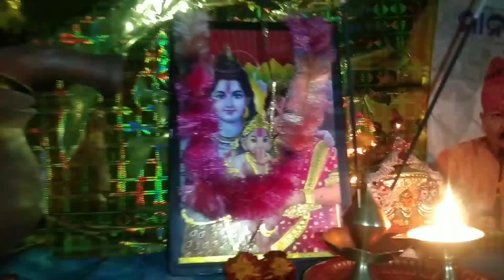ଆଉ ଥରେ କାଏଁଜେ ଗଲି ମନ୍ଦିର🙏ଆଜି କାଣା ଅଛେ ଭିଡିଓ ଦେଖୁନ ଜଲଦି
ଆଉ ଥରେ କାଏଁଜେ ଗଲି ମନ୍ଦିର🙏ଆଜି କାଣା ଅଛେ ଭିଡିଓ ଦେଖୁନ ଜଲଦିindianvlogger

hello Sang Mane🙏🏼

mui dally aapanmanke more channel ke Swagat karuche..e channel Re mui mor middleclass life Ra daily  routine blog . night blog. morning blog. cooking blog. travelling blog bisayare vlog share karsi.. jaadi  aapanmane e sabu upre interest achan bele please more channel ke subscribe Kari daun.. Asa je apanmanku val lagba..

 Asha karuche aapanmanke val  lagva boli  biswas

 Thank u so Mach